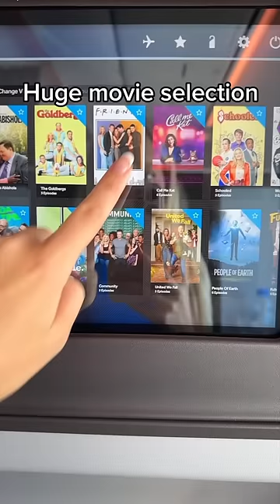Reasons why I hate business class…😵‍💫🤣